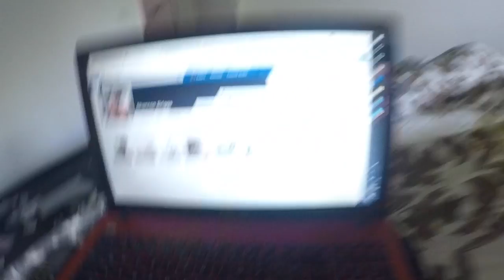Dzive Vacija Darbs Bizness 7 Dala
LV VLOG in DE 1